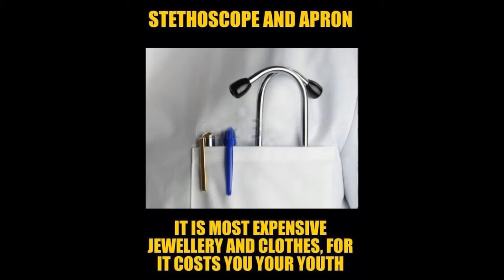neet2025 motivation neet2025 AIIMS THIS VIDEO IS FOR FUTURE DOCTERS.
NEET Motivation for neet aspirants .